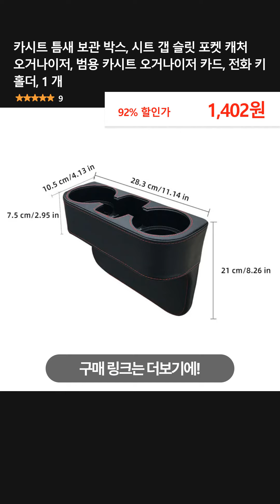카시트 틈새 보관 박스, 시트 갭 슬릿 포켓 캐처 오거나이저, 범용 카시트 오거나이저 카드, 전화 키 홀더, 1 개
👉 구매링크